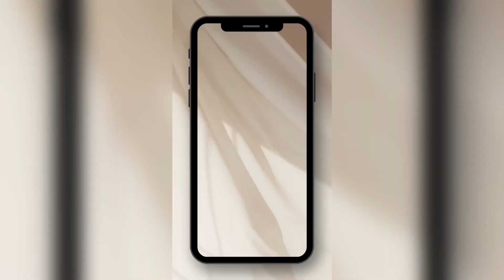Huge Rough Ethiopian Opal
Your Questions :-

How to identify Which opal is best
Real Opal
Natural Opal

Ethiopian Opal
Opal cabs
Opal cuts
Opal manufacturers
Opal benefits
Opal collection
Opal candys
World best Opal
Top 10 Opal